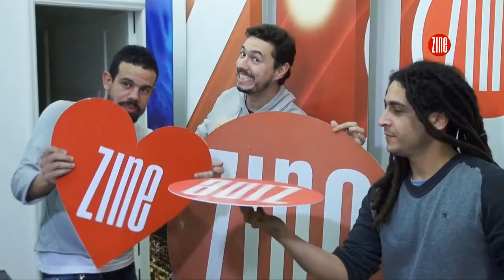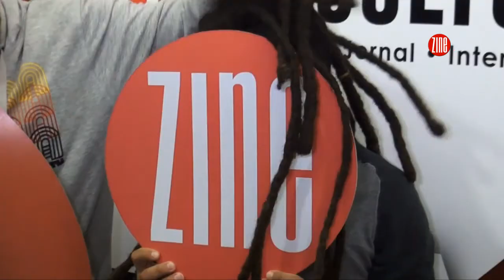TV ZINE 472 :: DJs do Niver do Zine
Alexandre Silveira bateu um papo com os DJs, Capute, Moa e Kureb, que tocarão no 2º piso do Niver de 14 anos do Zine Cultural neste sábado dia 24/08 no Privilège JF.